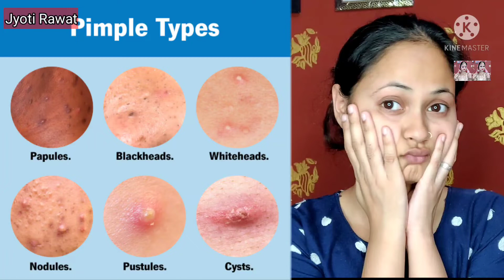Get brighter skin Anjenna fairness oil | Anjenna Fairness oil Review for glowing skin | Jyoti Rawat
products details

I'm using this from 11 May

So agar ap mere channel pe 1st time aaye ho so let me tell you this is my YouTube channel jispe mai skin care, hair care, health care, makeup, vlogs, lifestyle se related videos share karti hun

And I'll upload more but for that you have to support me.

list=PLPS3QkRPNI_qz2631lBHp0oUF1A0oUtVM